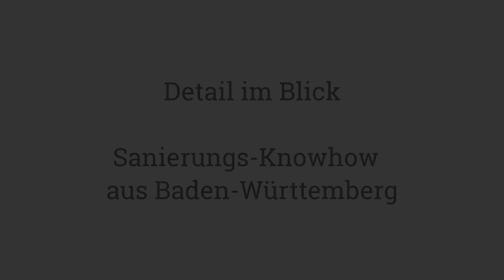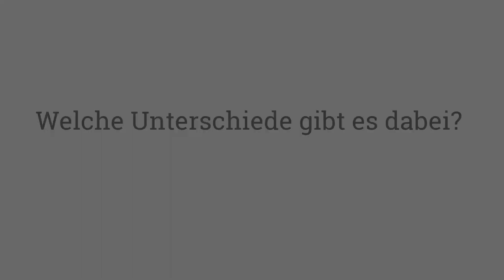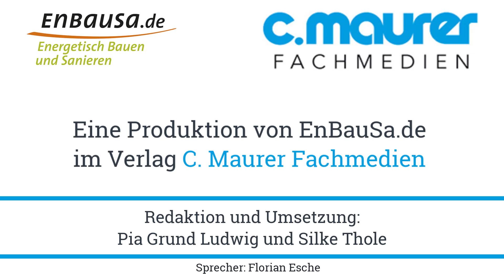Dämmung der obersten Geschossdecke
Die oberste Geschossdecke eines Hauses bietet viel Energieeinsparpotential. Ihre Dämmung ist bei Wohn- und Nichtwohngebäuden nicht nur gesetzliche Pflicht sondern auch eine kostengünstige Energieeffizienzmaßnahme, die sich schon nach kurzer Zeit finanziell lohnen kann. In Baden-Württemberg ist die Dämmung der obersten Geschossdecke eine Teilerfüllungsoption des Erneuerbare-Wärme-Gesetzes (EWärmeG).

Mehr vorbildhafte Sanierungen aus Baden-Württemberg finden Sie in der Sanierungsgalerie von Zukunft Altbau

Zukunft Altbau ist ein neutrales Marketing- und Informationsprogramm, gefördert durch das Umweltministerium Baden-Württemberg. Das erklärte Ziel: mehr und bessere energetische Sanierungen im Land.